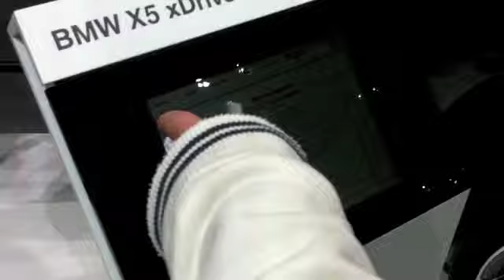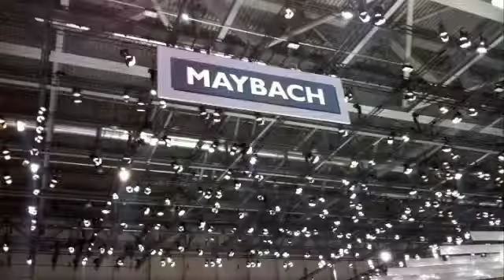Salon de de l'auto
Salon de l'automobile de genève, petite présentation à ma façon ;)